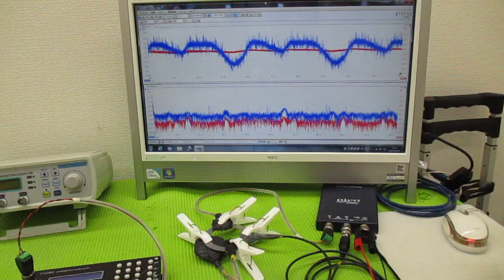メガヘルツの超音波発振制御技術 ultrasonic-labo